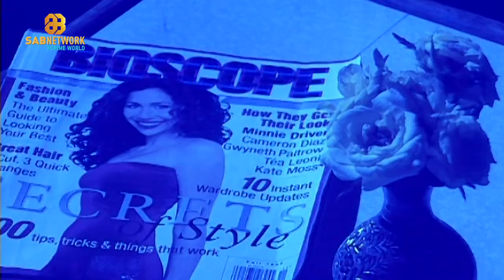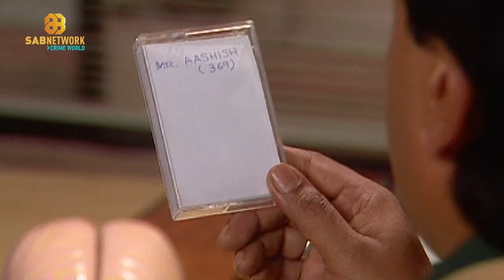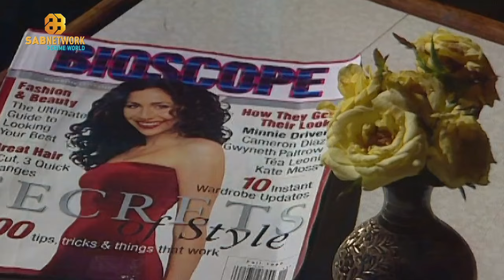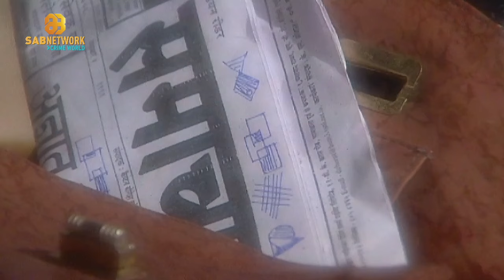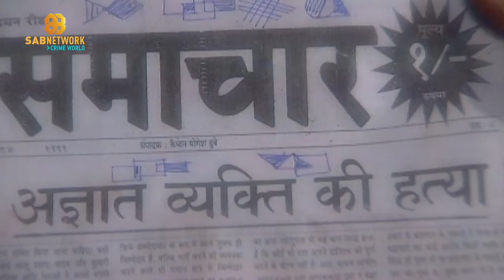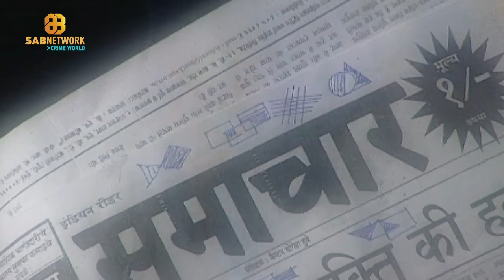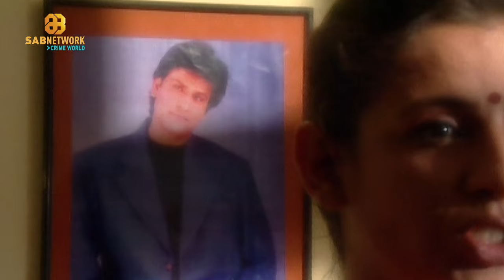एक बुरे सपने ने बिजनेसमैन की नींद हराम कर दी !| Suraag Special Episode | 19 October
Welcome to the Official Sab Network Crime World YouTube Channel! 🔍 Get ready to relive the thrilling investigations and gripping mysteries of "The Clue," the iconic Indian television detective-crime drama series that captivated audiences on DD National from 14 June 1999 to 30 September 2002.

Starring the talented Sudesh Berry as CID Inspector Bharat Chattopadhyay, this classic series was masterfully directed by Gautam Adhikari and produced by Shri Adhikari Brothers Limited. Dive into the world of crime, suspense, and justice as Inspector Bharat unravels complex cases and brings criminals to justice.

Special Episodes: We are excited to present the special episodes of "The Clue" exclusively on our channel. Join us for unforgettable moments, intense drama, and smart detective work that made this show a favorite among crime drama enthusiasts.

Key Features: - Classic detective-crime drama series - Starring Sudesh Berry as CID Inspector Bharat Chattopadhyay - Directed by Gautam Adhikari - Produced by Shri Adhikari Brothers Limited - Originally aired on DD National Why Watch "The Clue" Special Episodes? - Engaging and intricate plotlines - Stellar performances by the cast - Nostalgic trip to the golden era of Indian television - Perfect for fans of detective and crime dramas.

Share Your Thoughts: Loved the episode? Have a favorite moment? Share your thoughts and memories in the comments below! We love hearing from our community.